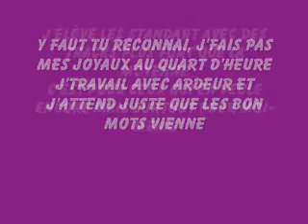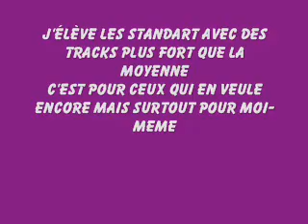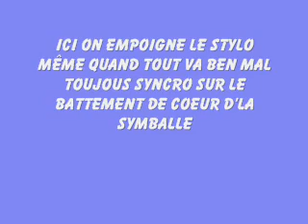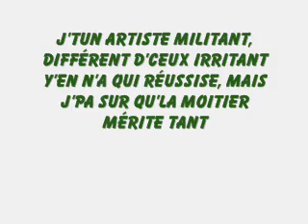Satik & L-A-G - Ma Motivation.